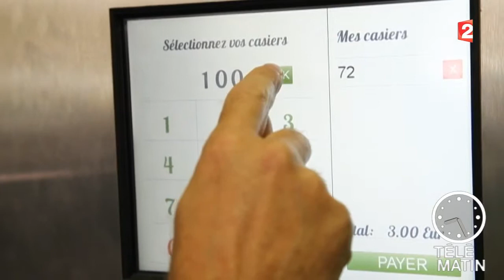Conso du 06/10/2014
Petits producteurs en ville Télématin, présenté par William Leymergie du lundi au samedi à 6h30 sur France 2. Une émission destinée à ceux qui se lèvent tôt parlant cinéma, expositions, cuisine, voyages, automobile, emploi, nature, mode, santé, spectacles.